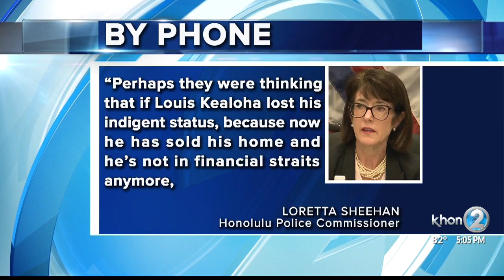Tax payers are picking up the tab for Louis Kealoha's attorney fees one way or another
U.S. District Court Chief Judge John Michael Seabright expressed disapproval in federal court today when a motion was raised to allow the city to pay for Louis Kealoha's attorney. The problem-- Kealoha's current legal fees are already being paid for with federal funds.